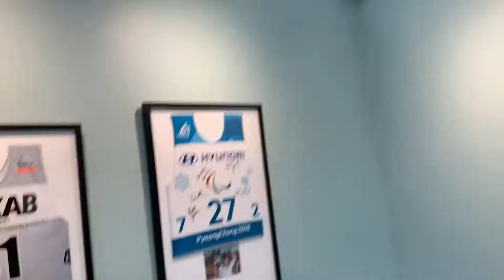Episode 559 - Anatomy of a Running Shoe